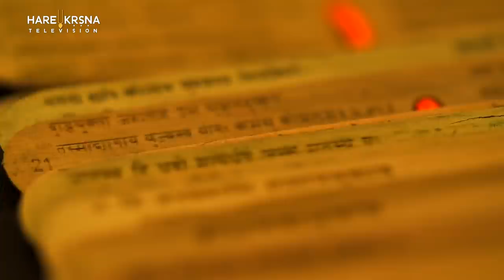Pitru Paksha Special | Srimad Bhagavat Katha | Day 01| Sarvabhauma Das